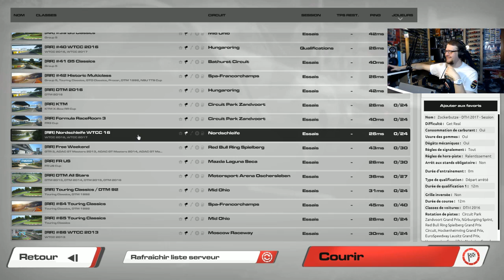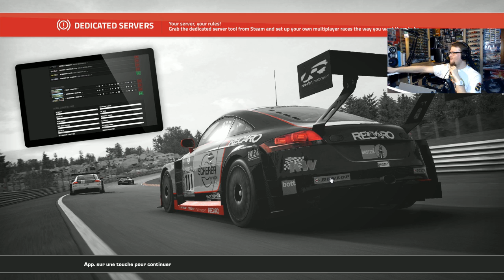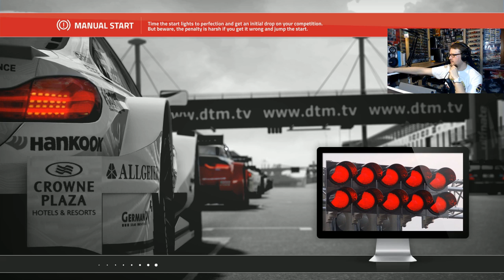VOD - La nuit des abonnés - Raceroom Racing Experience - (03/05) [FR ᴴᴰ]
Revivez la nuit des abonnés du 23 mai 2017 proposée sur Youtube. Cinq VOD au programme avec la Libre Antenne, F1 2016, Raceroom Racing Experience, Assetto Corsa et DiRT 4.

Merci à Andy Wheeler, Aymerick Kawa pour l'aide sur le Discord et leur présence amicale.

Merci à Vous, chers abonnés d'avoir été nombreux à venir rigoler en direct.

Au delà de tout ces bons moments, merci à Hydro pour sa présence. La communauté est diversifiée de talents et c'est notre richesse.